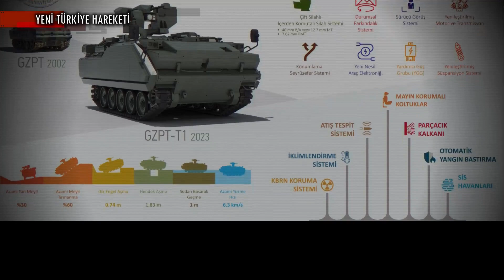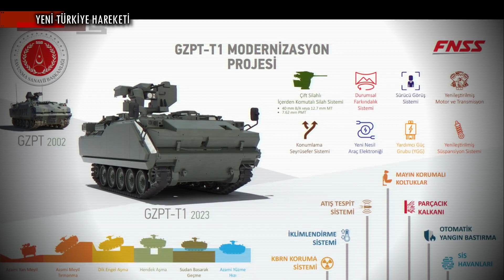FNSS, GZPT’leri Gelecek 20 Yıl İçin Modernize Ediyor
KISA HABER METNİ :

Türk Silahlı Kuvvetleri, Millî Savunma Bakanlığı, Savunma Sanayii Başkanlığı, savunma sektörü ve basın temsilcilerinin de katılımıyla gerçekleştirilen törende, Cumhurbaşkanlığı Savunma Sanayii Başkanlığı ve FNSS Savunma Sistemleri arasında “GZPT Modernizasyon Projesi” sözleşmesi imzalandı.

FNSS ana yükleniciliğinde yürütülecek olan proje kapsamında, Kara Kuvvetleri Komutanlığı envanterinde bulunan 305 beygir güç grubuna ve amfibi kabiliyete sahip 52 adet GZPT modern alt sistemler ile donatılarak modernize edilecektir. GZPT Modernizasyon Projesi ile FNSS’nin 2000’li yılların başında Türk Silahlı Kuvvetlerine teslim ettiği ve birçok operasyonda görev yapmış olan GZPT’lerin en az 20 yıl daha yüksek performansla görev yapmasının önünün açılması hedeflenmektedir.

Değişen tehdit ortamı, teknolojik gelişmeler ve başta ZMA modernizasyonu olmak üzere modernizasyon projelerinde elde edilen bilgi birikimi sayesinde kullanıcı geri bildirimleri ile FNSS tarafından hazırlanan çözüm paketi ile GZPT T1’lerin modern alt sistemler sayesinde Kara Kuvvetleri Komutanlığı muharip gücüne katkı sağlaması amaçlanmaktadır. FNSS tarafından uygulanacak modernizasyon paketi sayesinde, GZPT T1’ler uzatılmış kullanım ömrü ve yeni nesil görev donanımları ile güncel tehditlere karşı modern bir araç olacaktır.

BİZ KİMİZ?